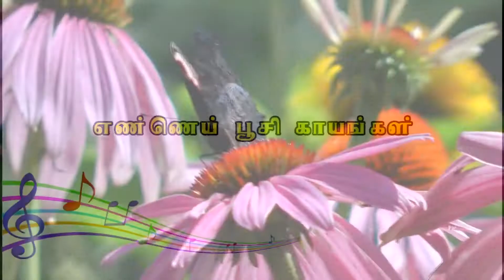எண்ணை பூசி காயங்கள் ஆற்றியே